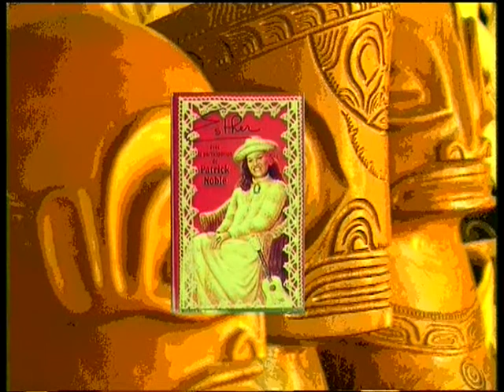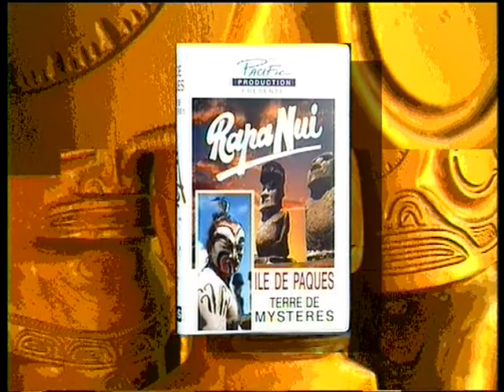ROBBY TAHITI RFO TAPATI ILE DE PAQUES La grande fête de l'ile des Pascuans